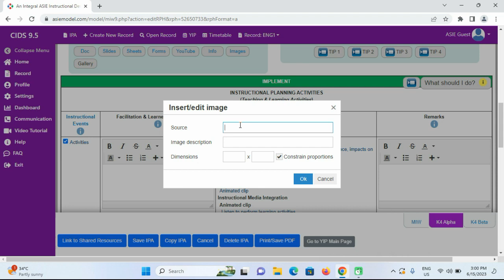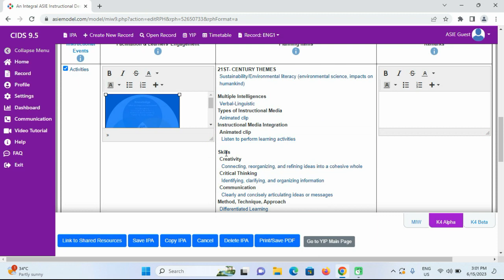CIDS: Insert image from local folder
Demo of how images can be inserted from local folder to the instructional planning activities.